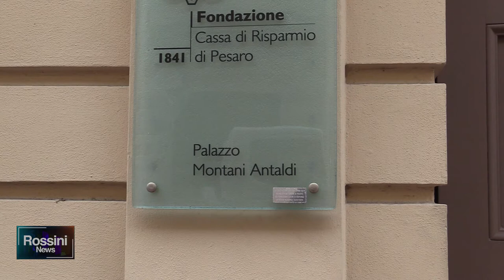FONDAZIONE CASSA DI RISPARMIO, 800MILA EURO PER EDUCAZIONE E ARTE